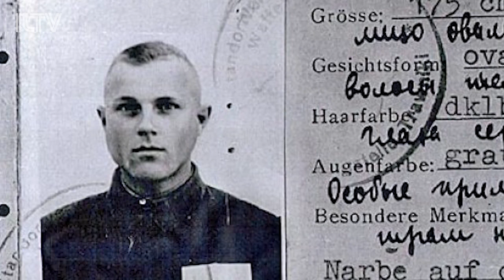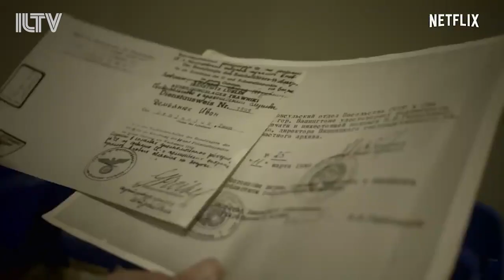Netflix docuseries highlights trial of death-camp guard, John Demjanjuk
Netflix to release its latest show about a Nazi death camp worker who was accused of being one of the worst, most merciless offenders of the Holocaust.